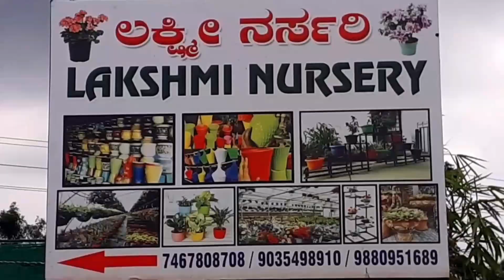Lakshmi Nursery Bangalore || ഉദ്യാന നഗരിയിലെ നഴ്സറി കാഴ്ചകൾ || Our Paradise